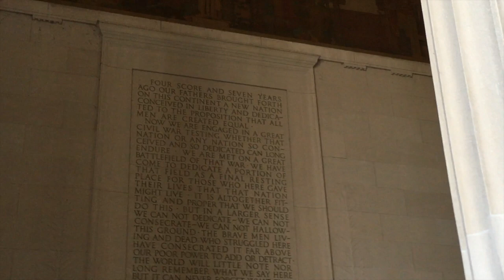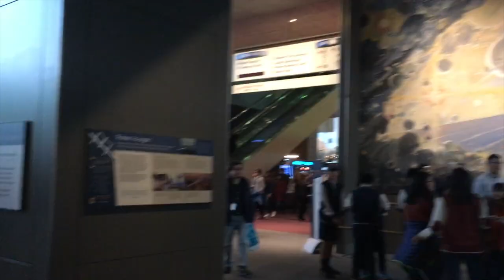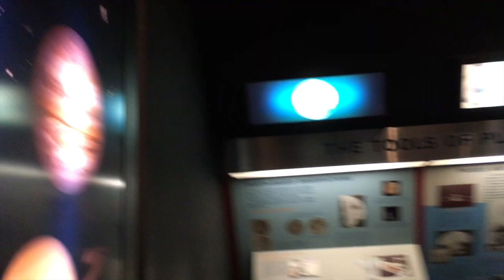WHAT TO DO IN WASHINGTON, DC IN ONE DAY | Travel Vlog | Sindy with an S' Vlog [019]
Washington definitely needs more than one day to explore, but here's what you can do if you only have one day!

Keep watching and see if you can spot the cameo appearance of Iain Armitage from Young Sheldon.